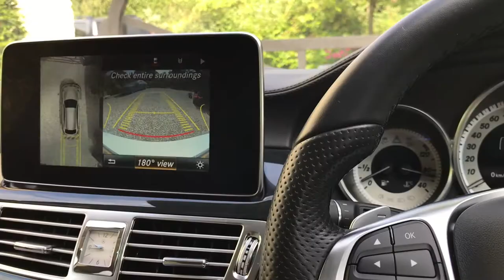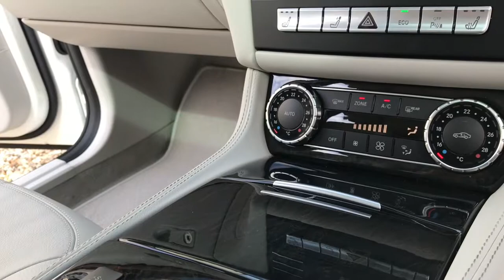Mercedes CLS220d AMG Line Premium Plus Shooting Brake - FTC Leasing X4/2350